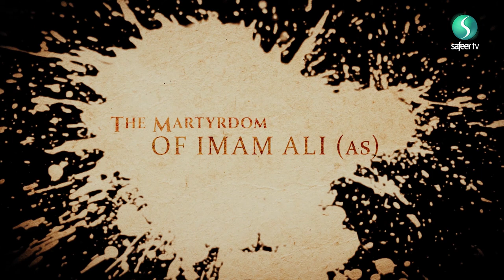The Martyrdom of Imam Ali (as) | episode 2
Catch up with Sheikh Ayoub Rashid and Sheikh Mirza Abbas as they explore the final struggle of Imam Ali (as) in the blessed nights of Ramadhan.